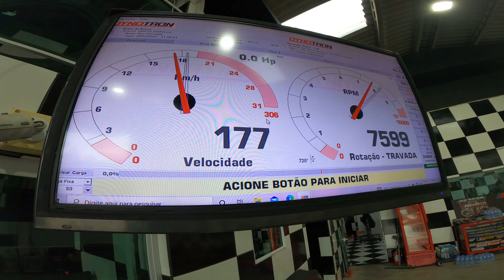FRANZÓI RACING OMEGA STOCK NO DINAMOMETRO